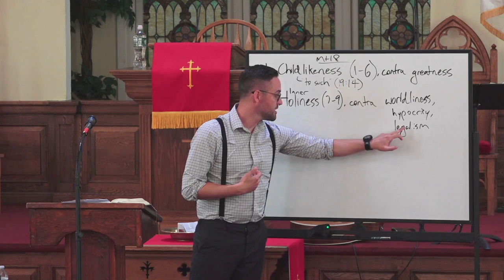SS: Matthew 18:1-9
Pastor Scott Stine
First Baptist Church, Newton, NJ